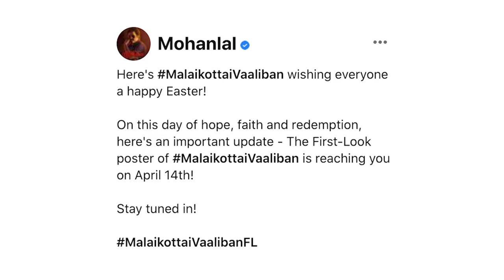Malaikottai Valiban Official First Look Release Date | Mohanlal Surprises Fans| Lijo Jose Pellissery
Mohanlal surprises fans with announcement of 'Malaikottai Valiban' first look poster release

Superstar Mohanlal pleasantly surprised his fans on Easter by announcing the first look poster of his upcoming movie 'Malaikottai Valiban' will be unveiled on April 14. This highly-anticipated action thriller will be directed by Lijo Jose Pellissery and is expected to showcase some of the finest talents in Indian cinema. Fans are eagerly awaiting the release of this movie, wondering what their favourite star has in store for them.